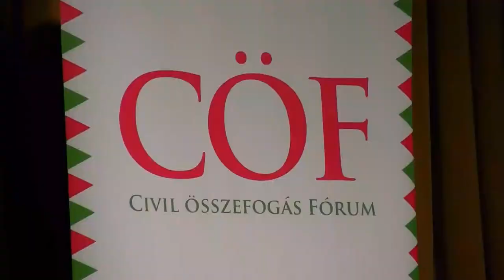20201103 kaposmenti civil forum dombovaron